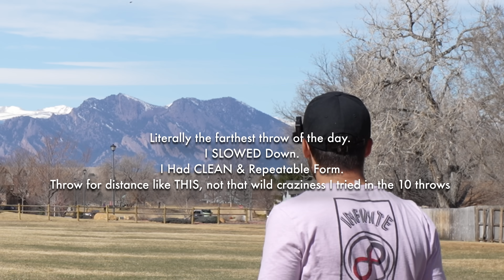The Discs That WILL Get Me Over 500' | FINALIZING THE BAG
Disc Golf Gear:
⚡️Recycled Disc Golf Bag (Renu EcoPack 1)!